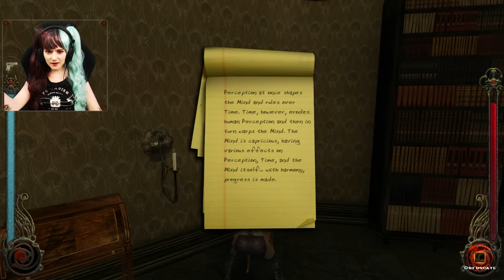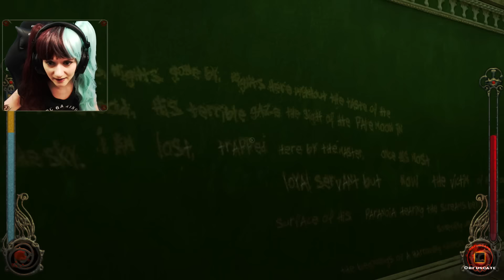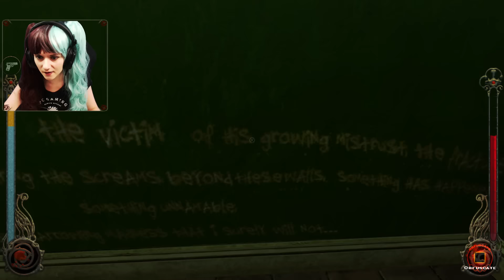BRAND NEW MALKAVIAN LEVEL! Vampire: Bloodlines with Outstar Ep. #9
Hey, my Twitch channel URL changed - it's now :)

. I'll get the percentage of the revenue if you do. It's the only place where you can get it legally with pre-applied patches.

Reuploaded because of the YT processing bug with audio desync!